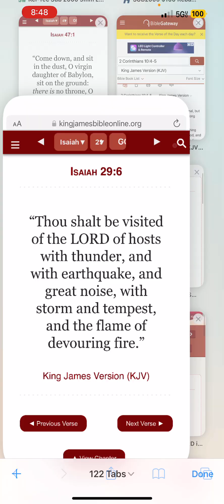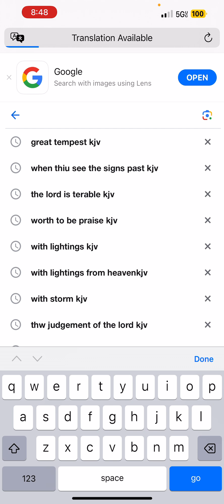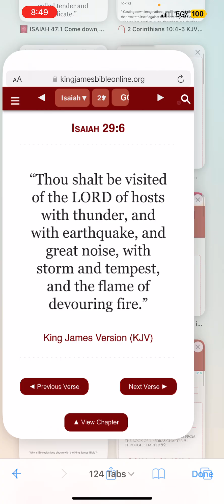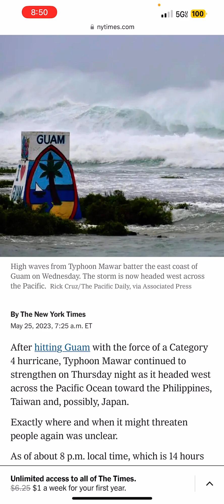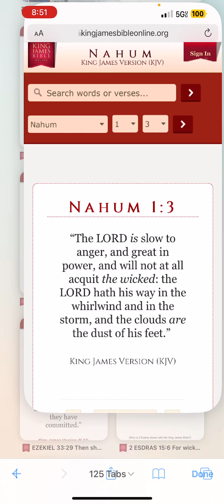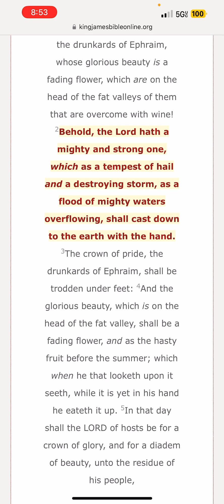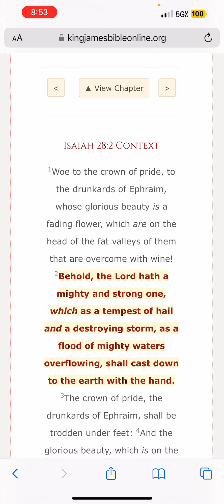So persecute them with thy tempest, and make them afraid with thy storm !!!🌪️🌫️